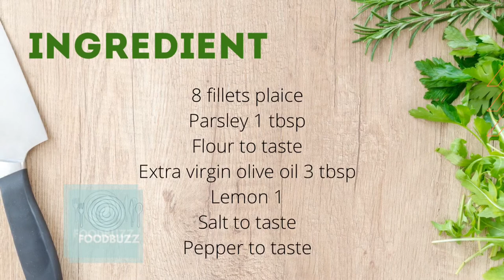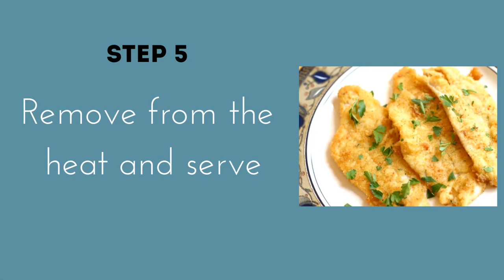Plaice fillets with lemon Super delicious recipe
Plaice fillets with lemon

The lemon plaice fillets are cooked by flouring the fish which will then be browned in a pan very quickly to maintain the properties of the fillets. Here's how to make a delicious dish of lemon plaice fillets.